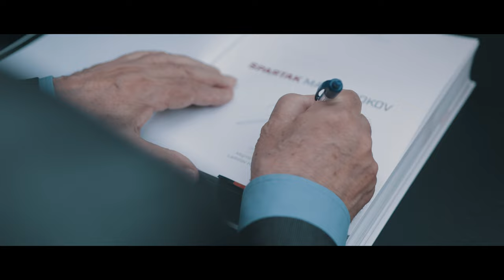AFTERMOVIE | Oslava storočnice v Trnave